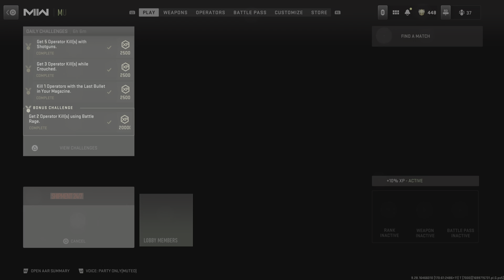Call of Duty: Modern Warfare III_20231112150300